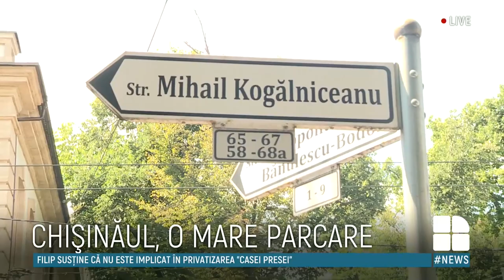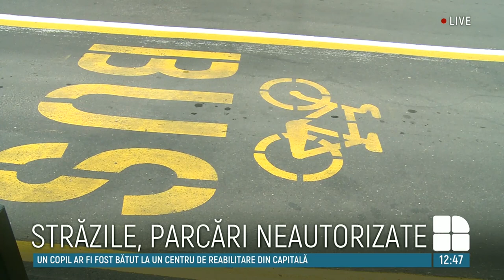PUBLIKA REPORT. Prin ce se deosebește noul concept de parcare în Chişinău de precedentele